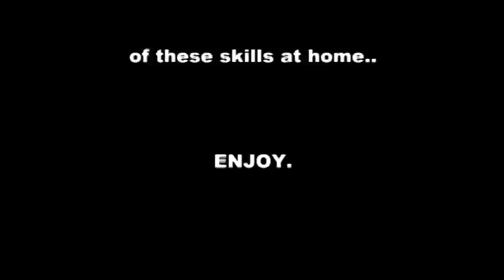Funny Trampoline Fail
trampoline wall gone wrong.